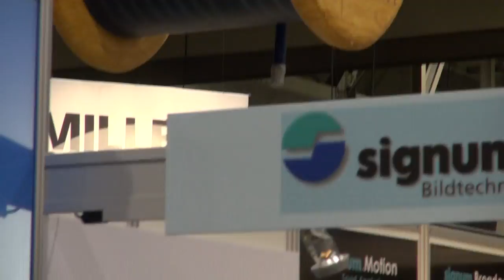BREAKING ALL THE RULES